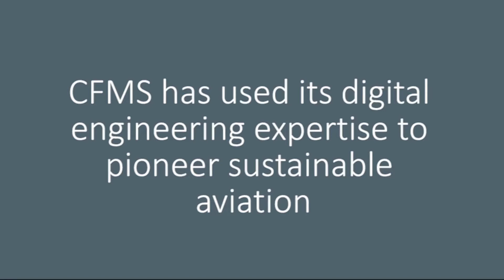Can electrifying a Britten-Norman Islander aircraft reduce CO2 emissions?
CFMS is working with partner organisation to pioneer new approaches to the aerospace design cycle.

To show the benefits of design optioneering, CFMS digital engineering teams explored the feasibility of electrifying the Britten-Norman Islander aircraft to improve its environmental characteristics.

Data-driven market research has identified that a regional aircraft is the good initial candidate for conversion to electric propulsion.

Design Optioneering automates the evaluation of the solution space, providing a richer view of potential products.

Trained on simulated and real world data, AI algorithms are being utilised to optimise wing design.

A digital twin of the propulsions system, helps engineers explores engine performance in different scenarios.